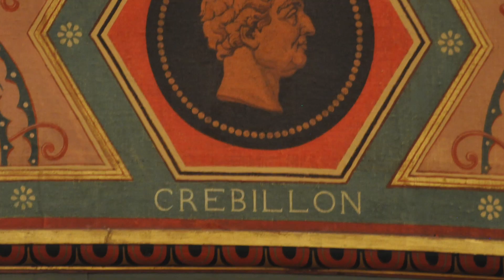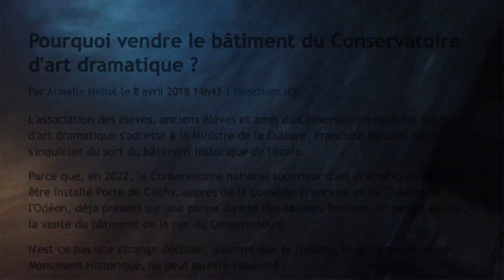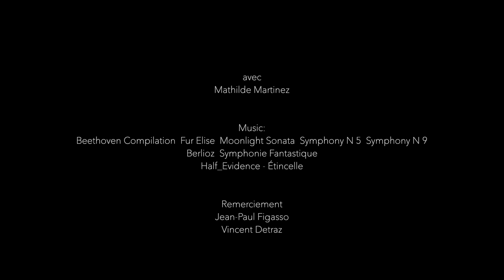Monument historique 1811 (CNSAD) | HannaKARIM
An experimental short film portraying the theatre of France's national drama academy in Paris (The Conservatoire national supérieur d'art dramatique). Its famous theatre, built in 1811 by the architect Delannoy, was the site of Hector Berlioz's debut opera, as well as the first French performances of Beethoven's Third and Fifth Symphonies.

Featuring Mathilde Martinez
Directed by : Hannah Karim